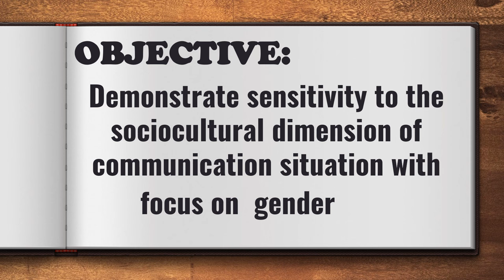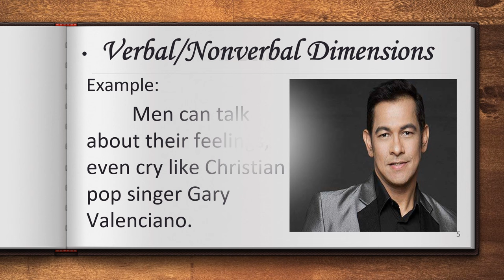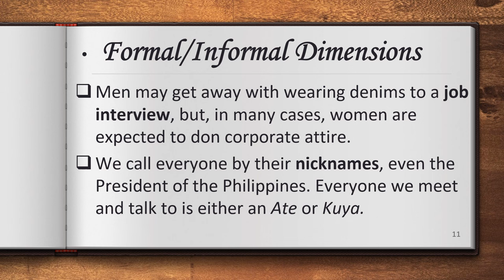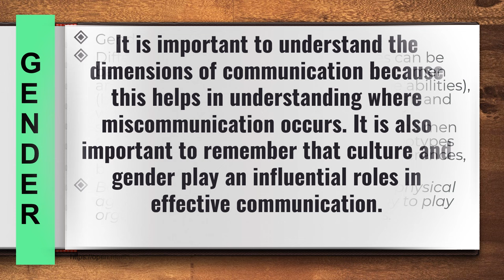Demonstrate sensitivity to the sociocultural dimension of communication situation with focus-gender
Demonstrate sensitivity to the sociocultural dimension of communication situation with focus on  gender II Oral communication